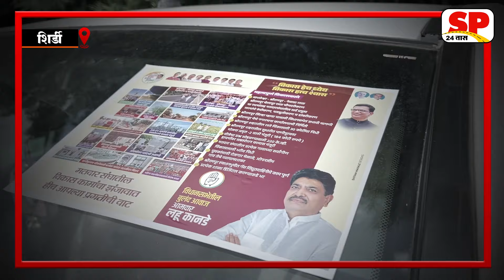Congress Meeting Gondhal | कॉंग्रेसच्या उमेदवार मुलाखत कार्यकमात गोंधळ | कार्यकर्ते आमने-सामने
शिर्डी लोकसभा क्षेत्रातील सहा विधानसभा मतदार संघाच्या कॉंग्रेस इच्छुक उमेदवारांच्या मुलाखतीत प्रचंड गोंधळ झाल्याच दिसून आलय. श्रीरामपूर विधानसभेतील विद्यमान आमदार लहू कानडे आणि इच्छुक उमेदवार महाराष्ट्र कॉग्रेसचे प्रदेश सरचिटणीस हेमंत ओगले यांच्या कार्यकर्त्यांनी एकमेकांविरोधात जोरदार घोषणाबाजी केल्यानं कॉग्रेस पक्षाची गटबाजी चव्हाट्यावर आलीये.. कॉग्रस पक्षाचे निरिक्षक मुजफ्फर हुसेन यांच्या समोरच हा गोंधळ झालाय..

शिर्डीतील पुष्पक रिसोर्ट येथे कॉग्रेस कडून शिर्डी लोकसभा क्षेत्रातील सहा विधानसभा मतदार संघाच्या इच्छुक उमेदवारांच्या मुलाखती कार्यक्रम सुरु होता. यात विद्यमान आमदार लहू कानडे यांच्या सोबत चर्चा सुरु असतानाच हेमंत ओगले यांच्या कार्यकर्त्यांनी आमदार कानडे यांच्या धिक्काराच्या घोषणा देत सभागृहात प्रवेश केला. दोन्ही बाजूने जोरदार घोषणाबाजी झाल्यानं एकच गोंधळ उडाला. अखेर दोन्ही कार्यकर्त्यांना वेगळ करत दरवाजा बंद करावा लागला.
यावर लहू कानडे आणि हेमंत ओगले यांनी आपली आपली बाजू मांडली.